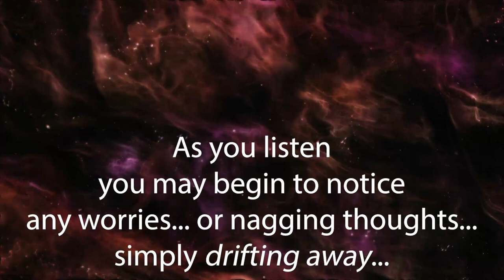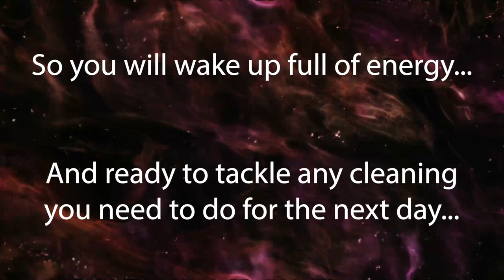Love Cleaning (subliminal affirmations) [binaural beats sleep music with black screen]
A clean home makes you and your family feel happier and eliminates the stress caused by a chaotic environment.

This subliminal affirmations session provides 8 hours of deeply hypnotic binaural beats music embedded with powerful positive affirmations to give you the mindset of cleaning for the love of having a safe and happy home, instead of seeing cleaning as a chore.

You can play it in the background while you clean, or, for maximum results, you can listen to it while you sleep the night before and wake up ready to hit the ground running the next morning.

From day one you will find yourself automatically feeling more motivated and full of energy to get the dirty jobs done.

Every time you listen you'll find it easier to get to work without any hesitation or procrastination.

Headphones are recommended but not required.

Love Cleaning Subliminal Sleep Affirmations:
* I love how my home looks after I've cleaned.
* I have fun keeping my home clean.
* The cleaner my home is, the better I feel.
* I feel at peace when I create a clean space.
* I value my clean home as a gift to myself and my family.
* Having a clean home makes me feel calm and confident.
* I love finding everything in its place when I need it.
* It’s easy to put things away right after I’m finished with them.
* Cleaning up as I go makes my life so much easier.
* Tidying up throughout the day gives me energy and peace of mind.
* I feel a great sense of accomplishment after I’ve cleaned up.
* People admire my cleanliness.
* I feel proud knowing that I have a clean and healthy home.
* People feel safe and welcome when they visit my home.
* Every room of my house makes me feel at peace.
* My clean home is an expression of my love for others.
* I love cleaning because I love having a clean space.
* Cleaning can be fun when I think about how lovely my space will look when I'm done.
* Being clean and neat comes naturally to me now.
* I love how I feel after I've cleaned my space.
* I love waking up to a clean room.